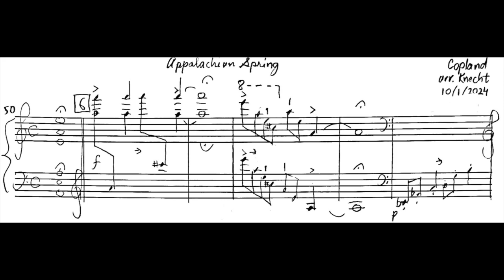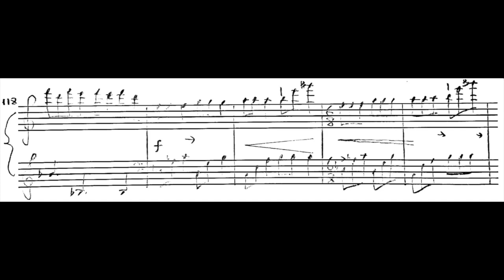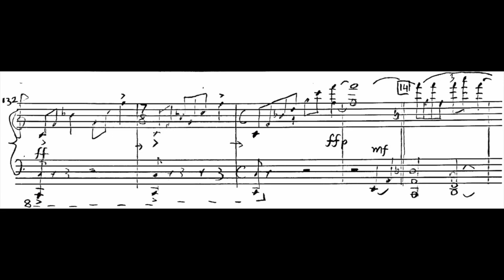Copland: Appalachian Spring excerpt, piano accompaniment played by viola teacher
This is a common excerpt on both violin and viola auditions. A few notes to myself:

Group 8th notes clearly, from the groups of three at 125 (reh. 13) to the more rhythmically irregular harmonic groupings at reh. 9 (80), where phrasing is especially important.

A lighter, brushed stroke is generally better. Maintain a light, balletic elegance throughout each section. Avoid over-articulation, especially in practice. Some notes such as the downbeat of 13 call for hard articulation, but focus more on letting the notes flow in larger patterns, not missing the forest for the trees. Flexibility in the right wrist and fingers is necessary on every note, but for me the stroke also involves the upper arm and forearm.

67 - Not slower. Viola pizzicati not late. 69 (after pizz) not late.

Being able to play metronomically is only the first step. Listen to Copland’s original recording for reference. In general, it’s better to flow forward slightly into the long notes, on which tempo is then recovered, including the first measure of the excerpt (reh. 6 / mm. 51) from beat 2 into 3; mm. 53 on the way down into the long, lower A; 110 after the long A, and upwards at 105 up to the long F. However, as counterexamples stay steady at 81 and 119, as there’s no long note nearby. I also think of the rest at 61 the same way as the aforementioned long notes. Thus it’s musically appropriate here to push ahead and then take a slightly longer rest than literally indicated. Reh. 7 should start deliberately but then flow immediately like the beginning. If it doesn’t, the next section might be even slower and the excerpt can really bog down. I would not dip lower than 152 to the quarter at any point. 158 is a good average tempo for a viola audition.

76 - Quotation from the American folk hymn Brethren We Have Met to Worship. Grow melodically on the long E. Contrast (legato) with preceding and following sections.

9 (80) - Can recover tempo here if necessary. Don’t take f dynamics or higher literally, here or anywhere else in the excerpt. Ideally it should be at the same dynamic level as the preceding section (8) or higher, but it’s even more important to keep the bow under control and to stay in tempo. I struggle physically to do all three both under pressure, and it’s better to show some vulnerability with artistic intent here than to try to force oneself or one’s instrument beyond natural limits. There is no need to play this passage at an overwhelming volume in a good orchestra that plays together and in tune.

87 and many other places - accent the quarter note without using too much bow. Don’t stuck too low in the bow. I always thought of it as an eighth note that extends almost all the way into a following eighth rest. Think of the opening theme on piano - the high A has no damper and resonates naturally without added effort.

Know every note, marking and choice of phrasing and articulation by heart but don’t overpractice physically. It can almost sound better casually demonstrating than trying to ‘perform’ it. Out of all the excerpts I’ve practiced for auditions, I’ve always felt this to be one of the roughest on the hands, especially the right hand. It can cause serious injury if you repeatedly ignore bodily feedback. Leave no tank treads on this bucolic musical pasture.

More time practicing physically does not always equate with better results for this excerpt. One violist I know who won a recent audition for a major symphony orchestra said his main preparation was to play it through 5 times a day. That equates to less than 15 minutes at face value.

It took me 5 days to write and record this piano reduction. When I finished I took out my viola for the first day all week outside of teaching lessons and played it through with this accompaniment. Although it was far from perfect, I still felt that I progressed more in one week from making this video, informed in part by listening to recordings, than in many weeks of more physical practice on the viola in the past. No one wins without hard work, but it’s crucial to continually re-evaluate what ‘hard work’ means.